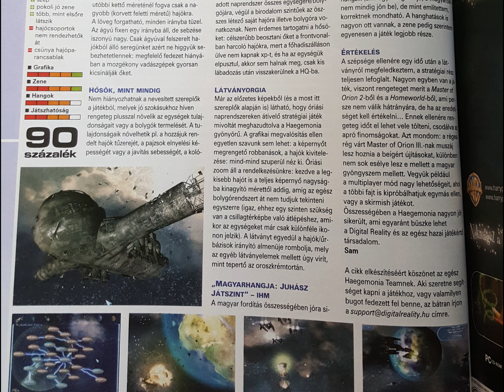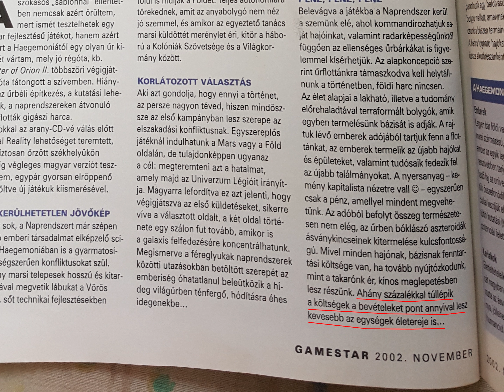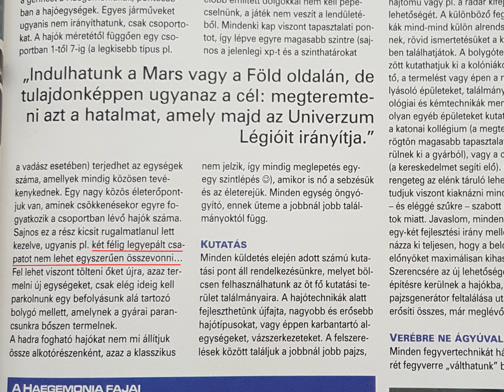Haegemonia Extra - GameStar cikk és Rolling Demo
Így belegondolva, a Rolling Demo nagyjából egy játék benchmarkjához hasonlítható, az FPS mérése nélkül.